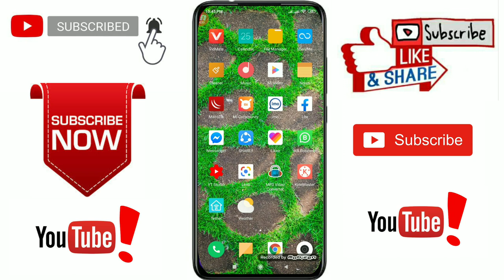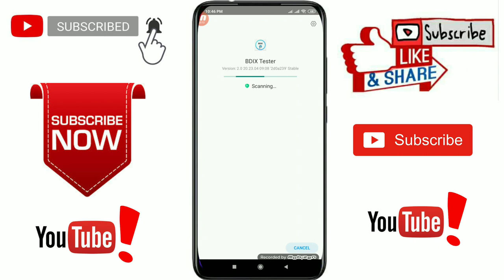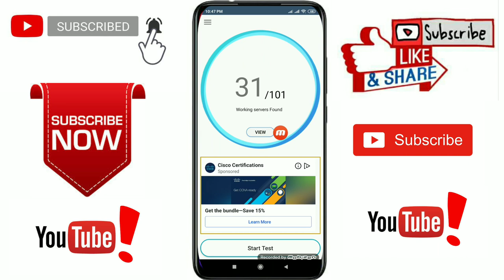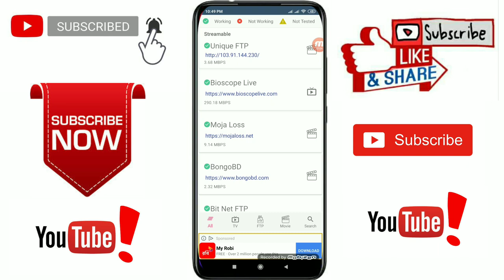BDIX & FTP SERVER কি...? / Unlimited Movie Site & Server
কিভাবে BDIX Tester App  কাজ করে তা দেখাবো
 App মাধমে Broadband Server  খুজে পাবেন...!
আশাকরি সম্পূর্ণ ভিডিওটি সবাই দেখবেন
ধন্যবাদ